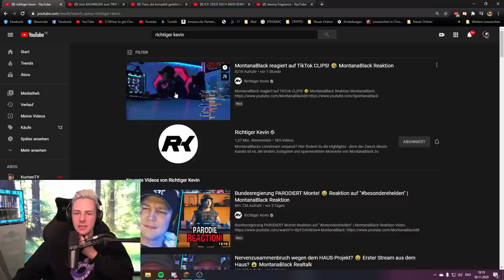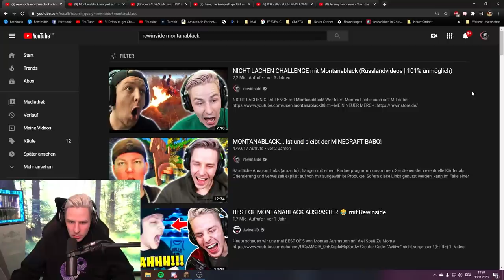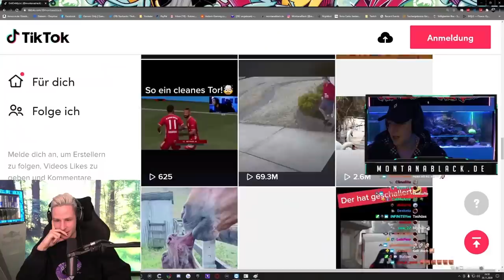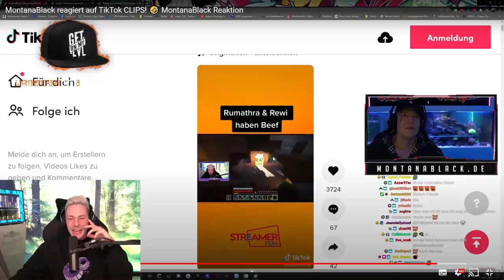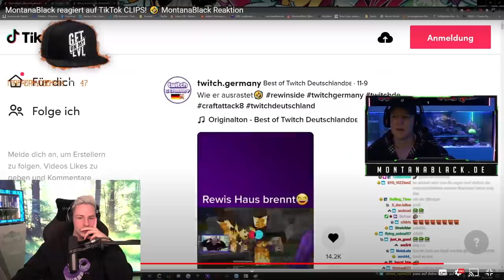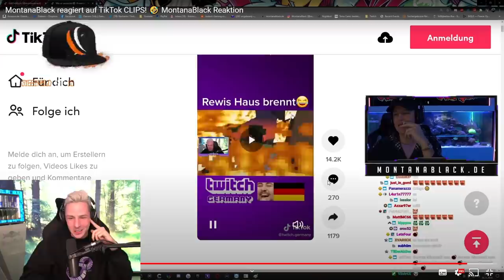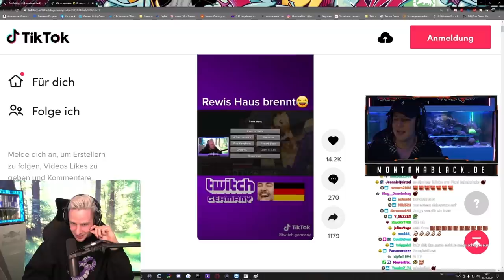MONTE frontet REWI in seinem LIVESTREAM! Rewi ANTOWRTET dazu!